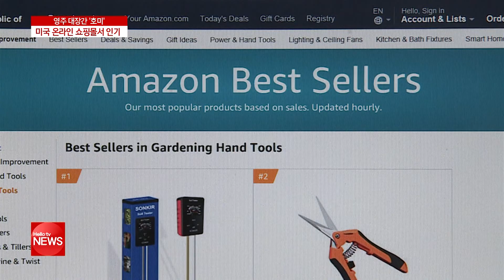영주 '호미' 미국 온라인 쇼핑몰서 인기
지난 2016년 12월에, 40여 년 동안 대장간을 지켜온
석노기 장인을 소개한 적 있는데요.

그 대장간에서 만든 호미가 세계 최대 온라인 쇼핑몰인
아마존에서 인기를 누리고 있어 화제입니다